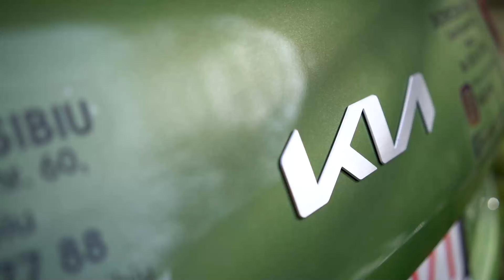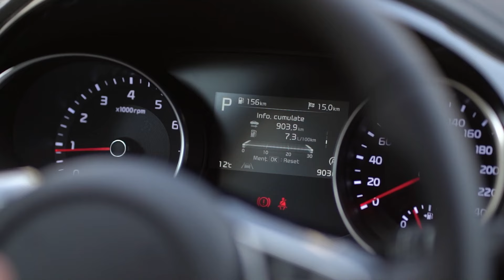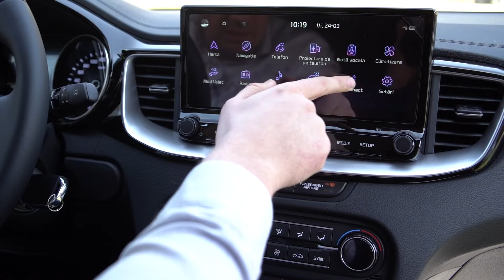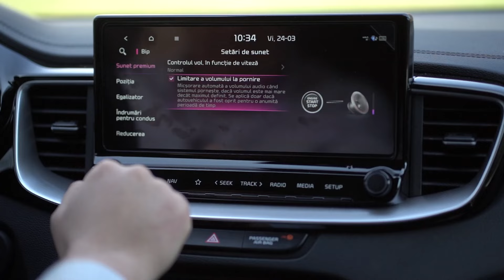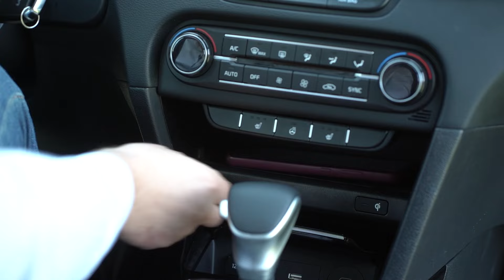Ce m-a impresionat la Kia XCEED? Un cross-over reușit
Salutare tuturor, am avut o mare provare. Sa prezint o masina pe care o urmaresc de mult timp Kia Xceed.
Le multumesc celor de la Kia Sibiu pentru acest test drive. De ce spun ca o urmaresc de mult timp? Pentru ca masinile coreene evolueaza
intr-un ritm ametitor .
Am vazut de multe masini prin oras in ultimul timp si pot spune ca e o masina cu un design atractiv, european are multe curbe ceea ce mie imi place
foarte mult.
Iata cateva exemple

Kia se adapteaza foarte repede la schimbarile de ritm si au creat acest Cross Over clasa de masini unde este o concurenta foarte acerba